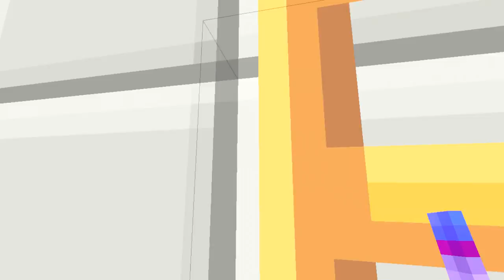Nintendo Switch - Mario Hide and Seek - ARMS! [6]